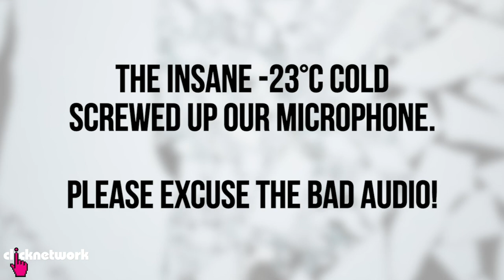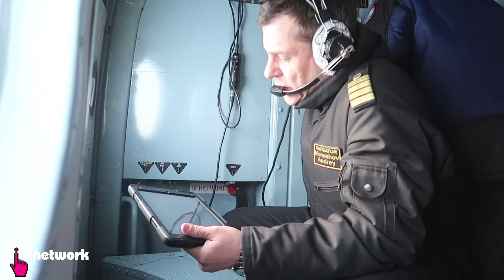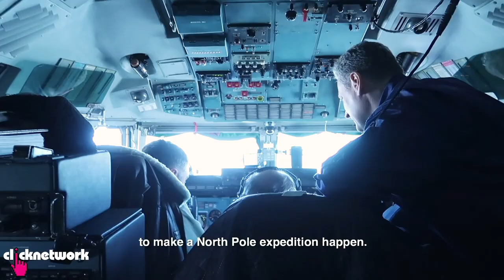I Made It To The North Pole! - Rozz Recommends: Unexplored EP6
How a trip to the North Pole became an emotional life-changing experience for Rozz.

Get the Clicknetwork app to watch all our videos up to 1 MONTH before they hit YouTube!